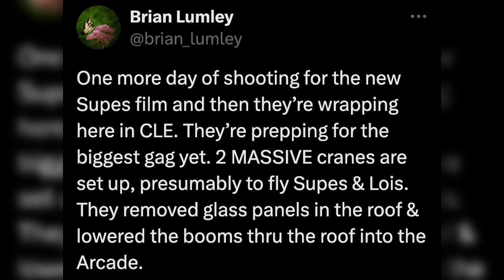SURPRISING Final Day On SUPERMAN Set! - The Road To Superman #39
The Superman cast are in a surprising location and Superman and Lois are also now filming their iconic scene! But where is Metamorpho in all this? I have my own theory...